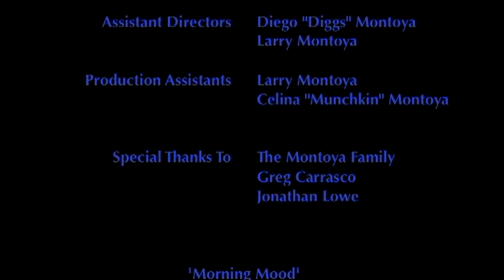Balloon Symphony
A short film featuring hot air balloon imagery set to symphony music.

This was the film project I created during my Digital Editing-I class, at The Santa Fe Community College (Fall 2009 Semester).